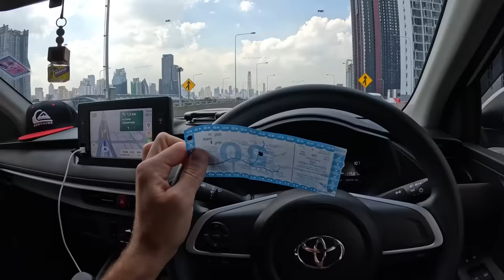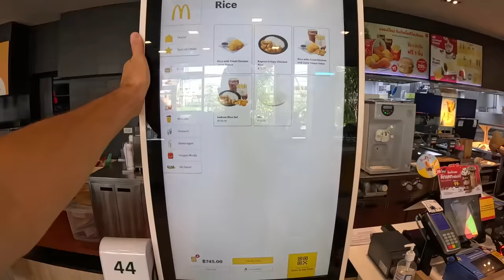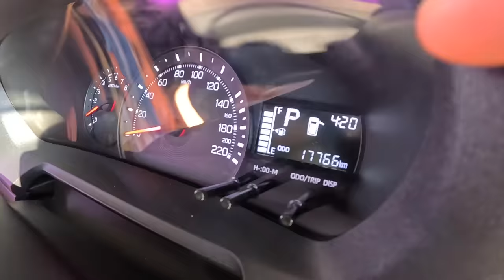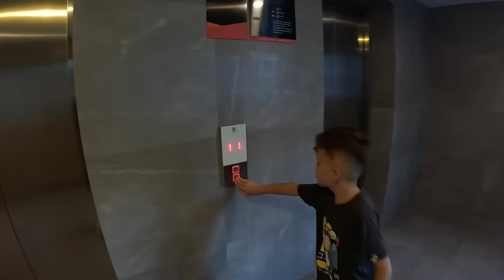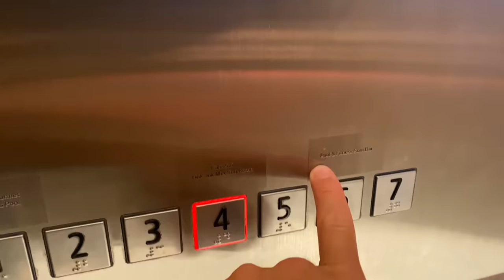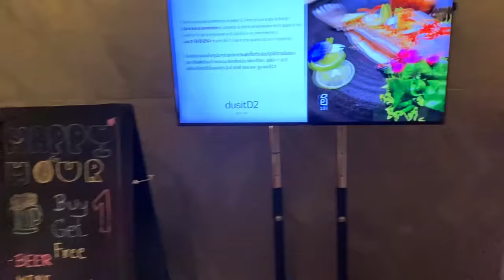ВОТ ЭТО МЫ ПЕРЕЕХАЛИ. Хуахин - НАШ НОВЫЙ ДОМ. На машине по Таиланду с детьми.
Паттайя прощай. Мы переезжаем в Хуахин с детьми. Та что сегодня переезд в Хуахин. Едем на машине по Таиланду через Бангкок. Сделаем обзор комплекса куда заселимся и квартиры.